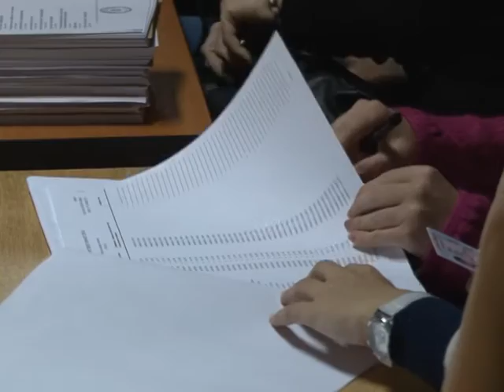24 04 Izbori u Pozegi i Lucanima